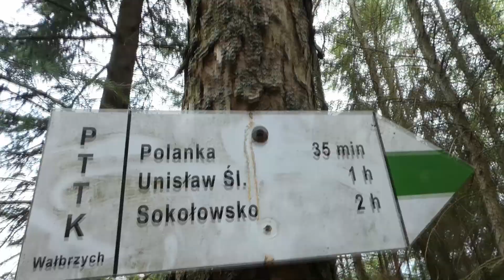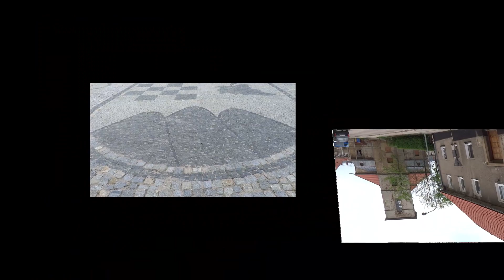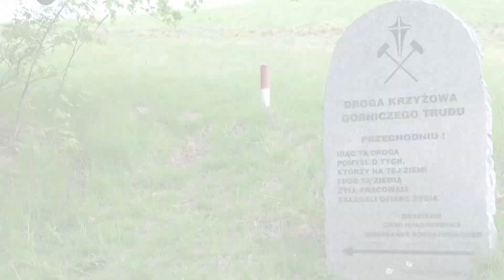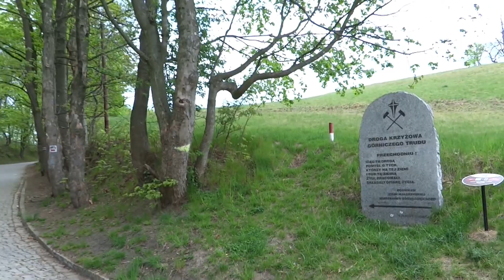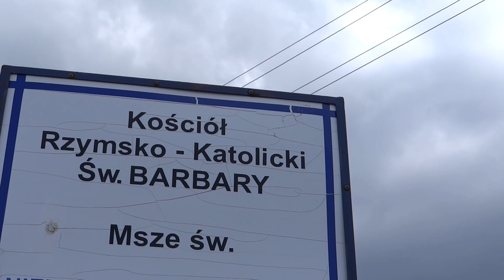Boguszów-Gorce w moim obiektywie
Boguszów-Gorce (niem. Gottesberg; Gorce: niem. Rothenbach) – miasto w Sudetach, na Dolnym Śląsku, w południowej części województwa dolnośląskiego, w powiecie wałbrzyskim. W latach 1975–1998 miasto administracyjnie należało do województwa wałbrzyskiego. Od 2013 r. jest to największe miasto powiatu wałbrzyskiego.